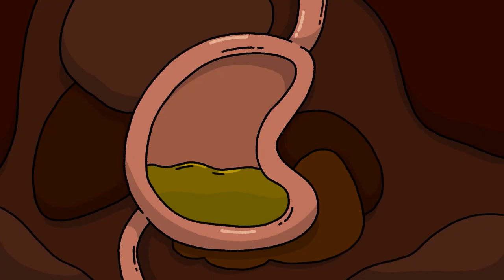Peckish Possum - Game Trailer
You’re a starving possum in a filthy man's world, and you’ll do whatever it takes to get to the best five-star restaurant, even if it means you'll have to eat your way there.

Special thanks to Amanda, Damien, Jake, Grey and DY